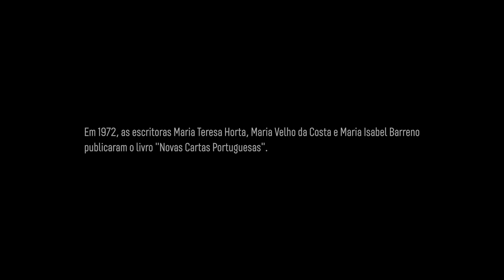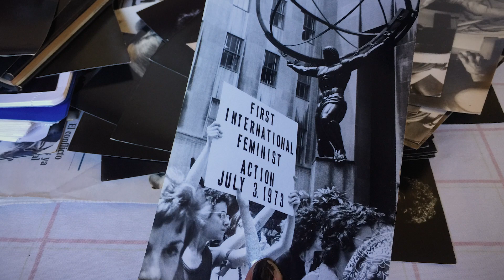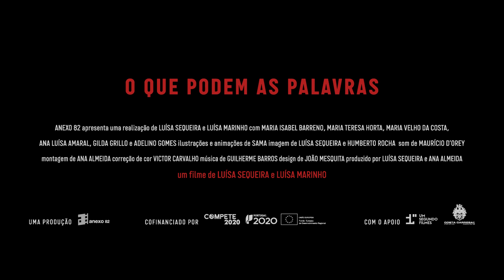"O Que Podem As Palavras" ("What Words Can Do") 2022 TRAILER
Um filme de Luísa Sequeira e Luísa Marinho

Em 1972, Maria Isabel Barreno, Maria Teresa Horta e Maria Velho da Costa, publicaram o livro “Novas Cartas Portuguesas”. O livro foi imediatamente banido pela polícia política e as escritoras foram julgadas por atentado à moral. O seu caso tornou-se a Primeira Ação Feminista Internacional.
“O Que Podem As Palavras” é um retrato íntimo, na primeira pessoa, das extraordinárias “Três Marias”.

A film by Luísa Sequeira and Luísa Marinho

In 1972, Maria Isabel Barreno, Maria Teresa Horta and Maria Velho da Costa, published the book “New Portuguese Letters”. The book was immediately banned by the political police and the writers were trialed for crimes against morality.
“What Words Can Do” is an intimate portrait of the extraordinary Three Marias whose case became the First International Feminist Action.